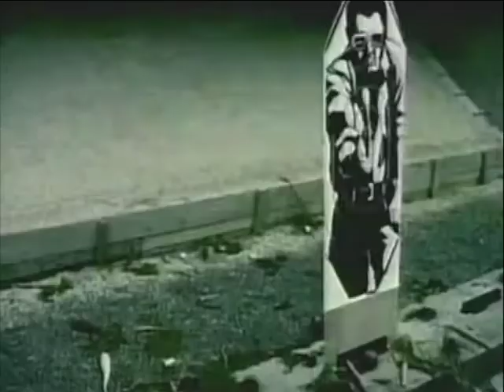Thumb Bandits - Episode 3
Episode 3 of the Channel 4 show Thumb Bandits, which aired between 2001 and 2002 with Aleks Krotoski and Iain Lee